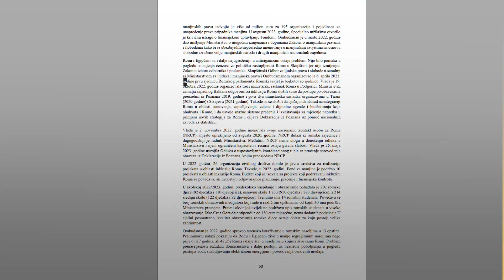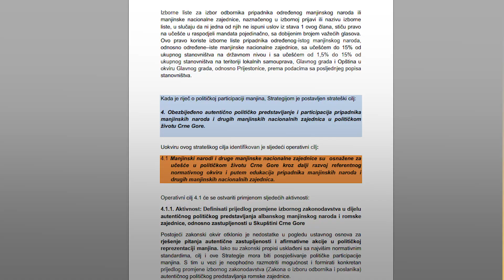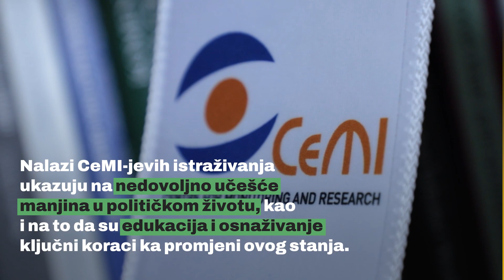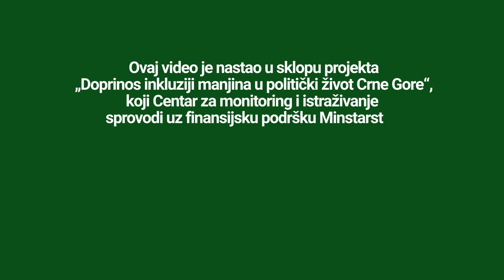Video u okviru projekta "Doprinos inkluziji manjina u politički život Crne Gore"